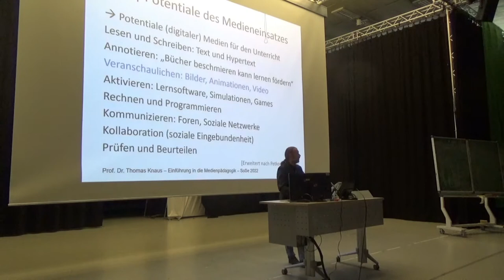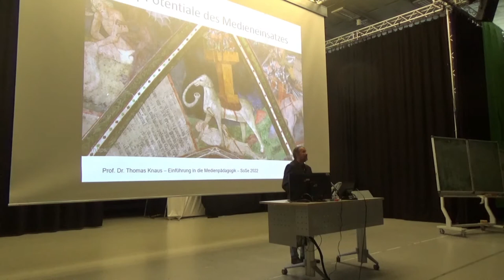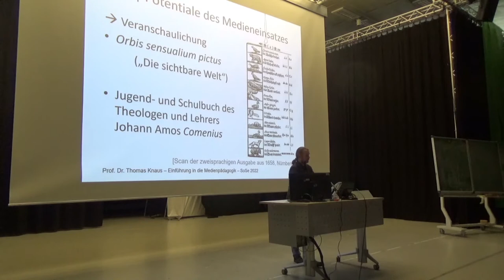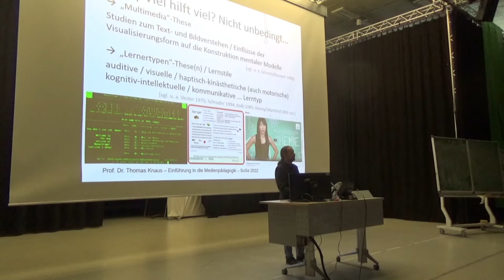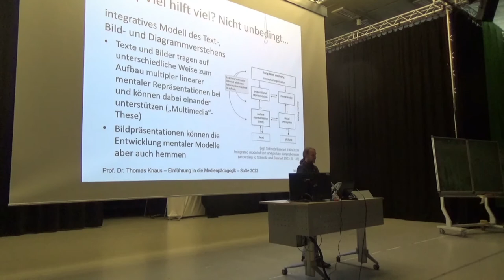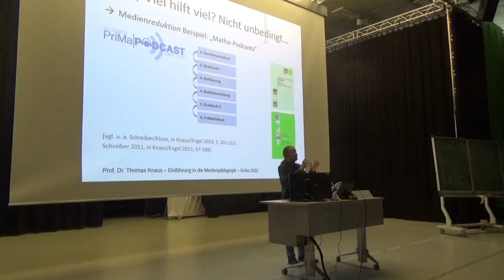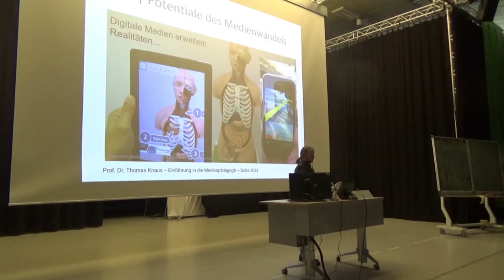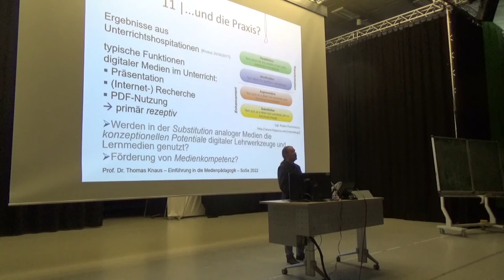22. Einführung Medienpädagogik: 6 Lehren & Lernen MIT Medien, 5: Potentiale des Medieneinsatzes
5. Video "Potentiale des Medieneinsatzes (in Schule & Unterricht)" der 6. Sitzung zu "Lehren und Lernen MIT Medien (Mediendidaktik)".

Aufzeichnung der Vorlesung "Einführung in die Medienpädagogik" von Prof. Dr. phil. Thomas Knaus an der PH Ludwigsburg. Bei diesem Video handelt es sich um Teil 5 von 6 der sechsten Sitzung zu "Lernen MIT Medien" in dem einer der beiden großen Teilbereiche der Medienpädagogik – die Mediendidaktik – vorgestellt wird. In Abgrenzung zum ersten Teilbereich – dem "Lernen ÜBER Medien", geht es beim "Lehren und Lernen MIT Medien" um die Frage, wie Lehrerinnen und Lehrer in Schule und Unterricht oder auch Lehrende in der Hochschule Medien so einsetzen können, dass Lernprozesse ihrer Schülerinnen, Schüler und Studierenden gefördert oder sogar verbessert werden? Die versierte Nutzung von (digitalen) Medien in Lehr-Lern- und Bildungskontexten kann aber auch die Arbeit von Pädagog*innen und Lehrenden erleichtern, denn – streng genommen – gibt es "Kein Lernen ohne Medien". Der Themenschwerpunkt Mediendidaktik beginnt mit einer kurzen Begriffsklärung und Literaturempfehlungen zum Weiterlesen, einem Experiment und einer einführenden Betrachtung des "Didaktischen Dreiecks" (vgl. u. a. Benner 1997; Klafki 1964; Bönsch 2006), danach stelle ich typische Lehr- und Lernmedien vor und fasse die zentralen Annahmen der Mediendidaktik zusammen. Nach einem knappen Exkurs zu Lerntheorien und Lehrstrategien stelle ich ausgewählte Potentiale (digitaler) Medien vor, erkläre anhand von mediendidaktischen und medienpsychologischen Studien wie und unter welchen Bedingungen Medien Lehr-/Lern- und Bildungsprozesse unterstützen können und ordne diese Beispiele in das SAMR-Modell von Ruben Puentedura (2006) ein. Ebenfalls unter Zuhilfenahme des SAMR-Modells ordne ich die ersten Ergebnisse einer umfangreichen Studie zu den Potentialen digitaler Medien in über 200 Schulen in Bezug auf ihre lernförderliche und lehrunterstützende Funktionen Unterricht ein und komme zum (wenig erfreulichen) Ergebnis, dass der Grad der didaktisch sinnvollen Nutzung in Unterricht und Schule – zumindest bisher – primär rezeptiv statt aktivierend ist und kaum über das Level der Ersetzung (Substitution) tradierter Lehr-Lern-Medien hinausgeht. Der knappe Blick in die Gelingensbedingungen schulischer Mediennutzung zeigt, dass i. B. bezüglich der Ausstattung und pädagogisch-didaktischen und technischen Unterstützung der Schulen sowie der Aus- und Fortbildung von Pädagog*innen und Lehrer*innen umfänglicher Nachholbedarf besteht.

In diesem fünften Video "Potentiale des Medieneinsatzes (in Schule & Unterricht)" analysiere ich anhand von ausgewählten Kriterien des nachhaltigen Lernens mit Blick der (funktionalen) Möglichkeiten (digitaler) Lernmedien und Lehrwerkzeuge deren Potentiale für Lehr-, Lern- und Bildungskontexte. Diese Potentiale sind u. a. die Veranschaulichung, die Annotation, die Aktivierung, die Kollaboration und die soziale Eingebundenheit. Dabei gehe ich beispielhaft auf die Wirkung des Bildes (mit Verweis auf Orbis sensualium pictus, „Die sichtbare Welt“, des Theologen und Lehrers Johann Amos Comenius aus dem Jahr 1658), die Potentiale des Hypertexts, der schriftlichen oder visuellen Annotation (mit Verweis auf den Text "Über Pädagogik" von Immanuel Kant aus dem Jahr 1803), erweiterten Realitäten (Augmented Reality), Audio-Podcasts und Video-Tutorials, die kommunikativ-kollaborative Zusammenarbeit im Lehr-Lernkontext (z. B. mittels Aktiver Medienarbeit) sowie auf das integrative Modell zum Text- und Bildverstehen (mit Verweis auf die Studien zu Text-, Bild- und Diagrammverstehes von Wolfgang Schnotz und Maria Bannert u. a. aus 1999 und 2003) ein. Im Video wird deutlich, dass digitale Medien über umfängliche Potentiale für Lehr- und Lernkontexte verfügen; es wird aber auch deutlich, dass die einfache Formel "viel hilft viel" (die "Multimedia"-These) nicht aufgeht. Vielmehr wird (einmal mehr) deutlich, dass das Wissen über mediale Potentiale für Lehr- und Lernkontexte eine erste Vorausssetzung ist, aber die Befassung mit (fach-)didaktischen Fragen, mit dem Lerngegenstand, der Lerngruppe und den eigenen Stärken und Schwächen als Lehrer*in wesentlich ist und bleibt.